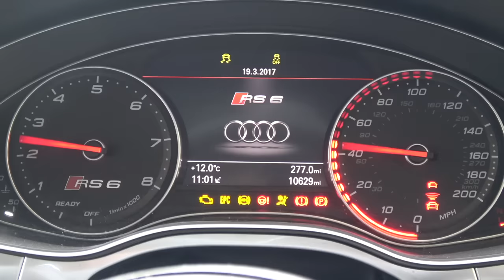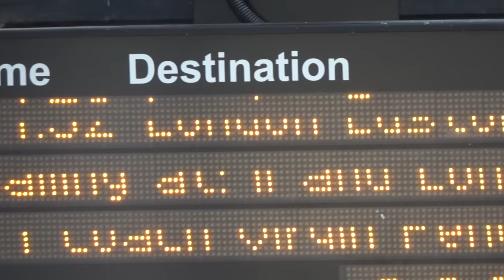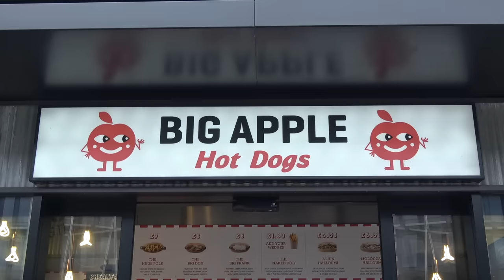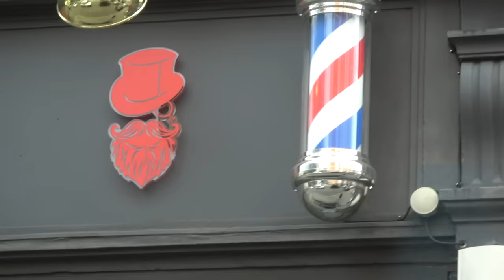Shopping In A Mercedes SLS AMG!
Before heading to Hong Kong I make a stop in London to catch up with my friend Chris and experience his Mercedes SLS AMG...